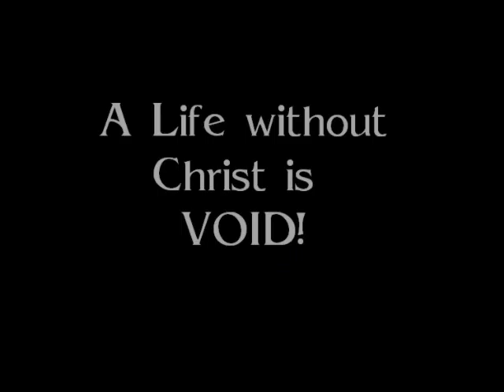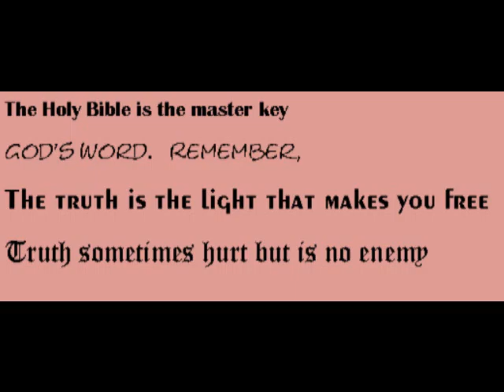TheTruth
Poetry about Truth